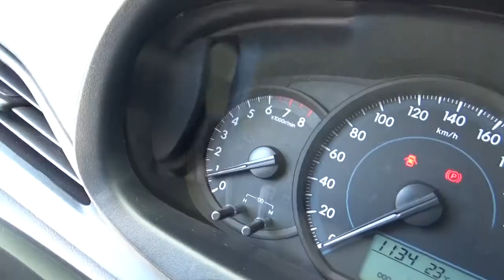Toyota / Yaris / 2018 - J1114383